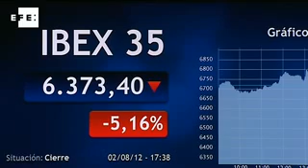Las palabras de Draghi hunden los mercados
Madrid, 2 ago (EFE TV).-

La bolsa española ha bajado hoy el 5,16 por ciento, la segunda mayor caída del año, después de que el Banco Central Europeo (BCE) pospusiera la adopción de medidas para frenar la crisis de la deuda y defender al euro.

Con la prima de riesgo en 592 puntos básicos, el principal indicador del mercado nacional, el IBEX 35, cedió 346,60 puntos, equivalentes al 5,16 por ciento, hasta 6.373,40 puntos. Las pérdidas anuales ascienden al 25,60 por ciento.